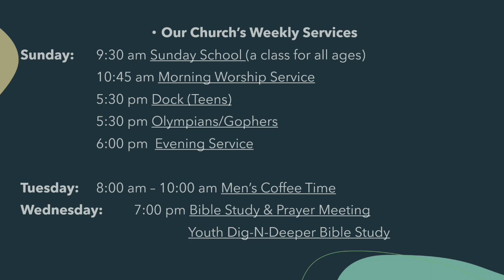Morning Service January 28, 2024